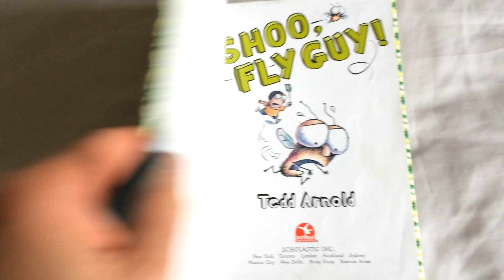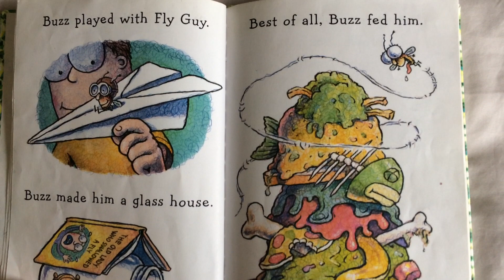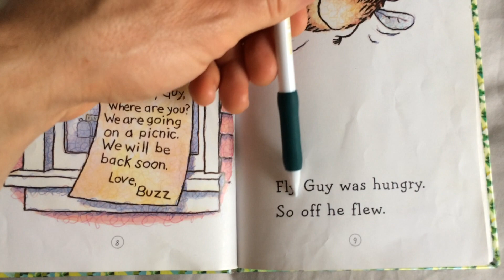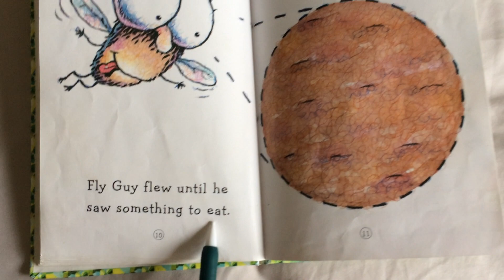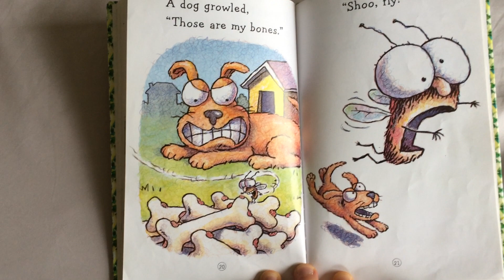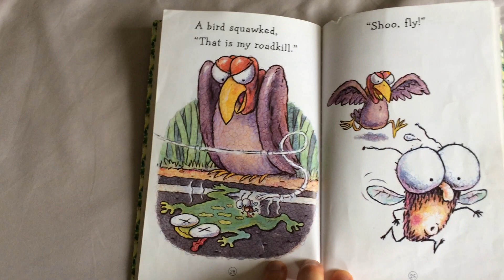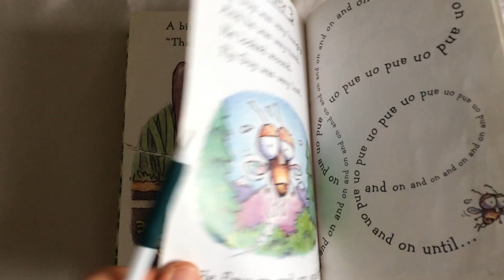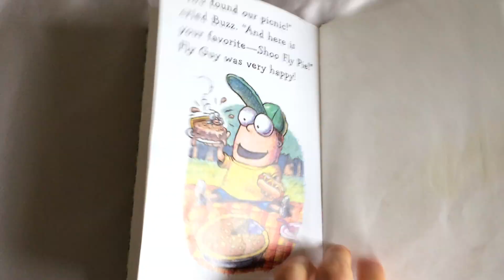Shoo, Fly Guy!